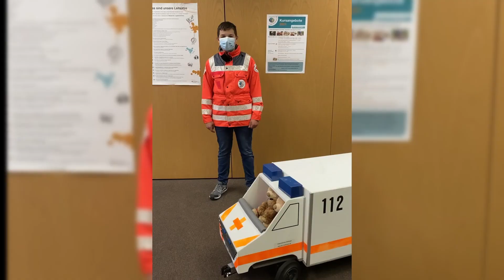Jugendrotkreuz - DRK-Kreisverband Böblingen e. V.